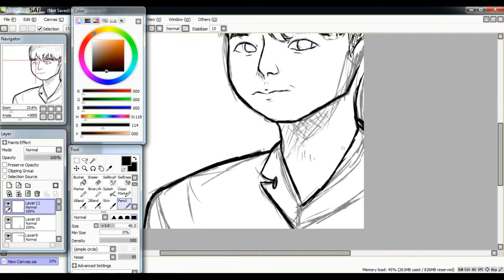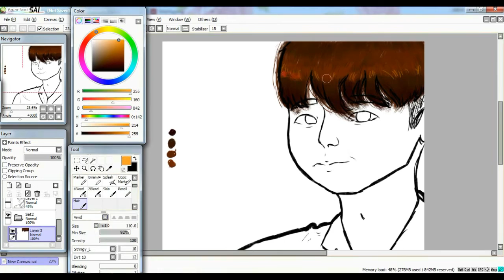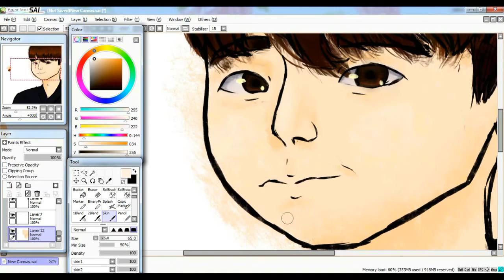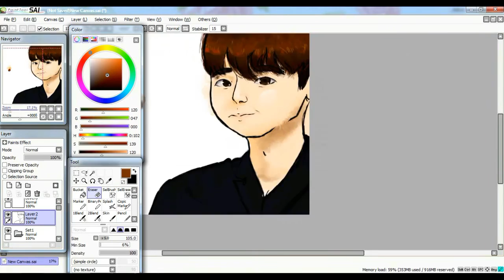SPEEDART W - Kang Cheol/Chul (Lee Jong Suk)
Sorry pela demora :'v
VÃO ASSISTIR W!
eu ouvi um amem? Amem

MÚSICA
Título: Whole
Autor: Chime & Adam Tell